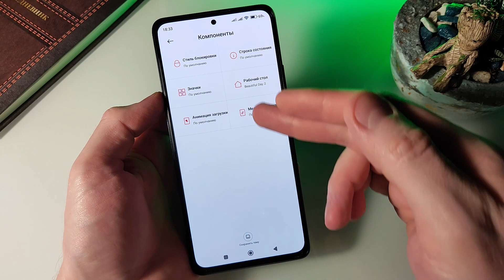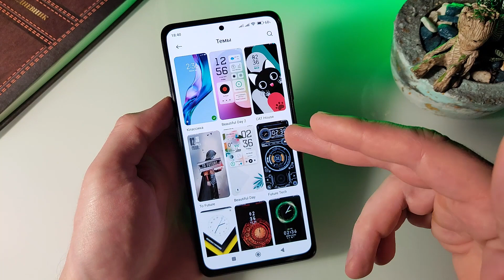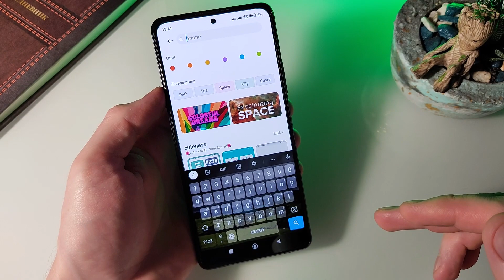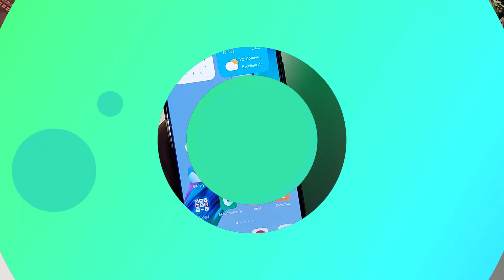Виджеты XIAOMI и темы MIUI | Тебе это понравится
Виджеты xiaomi которые можно установить отдельно от тем miui

Для экономии в разных интернет магазинах и на aliexpress регистрируйся на сайте, я им уже давно пользуюсь

Вступайте в паблик Вконтакте Power Device, там Вас ждёт много самой свежей информации из мира девайсов

Темы:
Pure 3D os
Dark ROG v12
Rotating clock
Moon clock
Wawe clock_3MDP
Clock Ticking_3MDS
Metal Black
Future tech
Beautiful day
To future
Cat house
Beautiful day 2

Таймкоды:
0:00 как ставятся такие виджеты
1:25 презентация виджетов
1:55 ставим виджеты